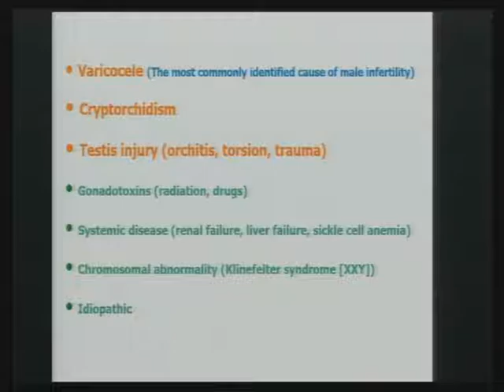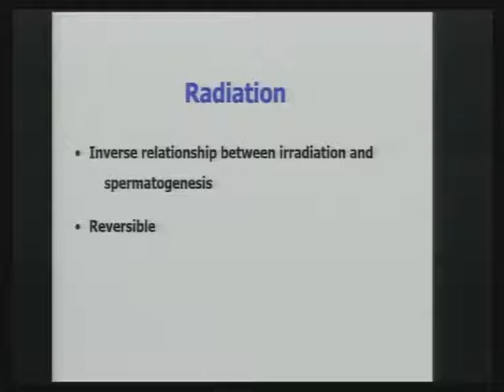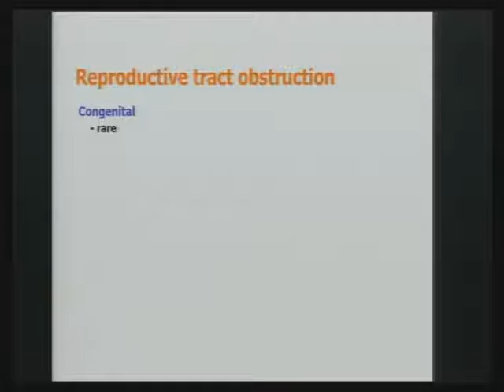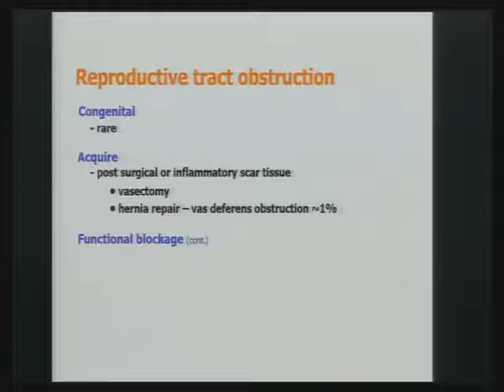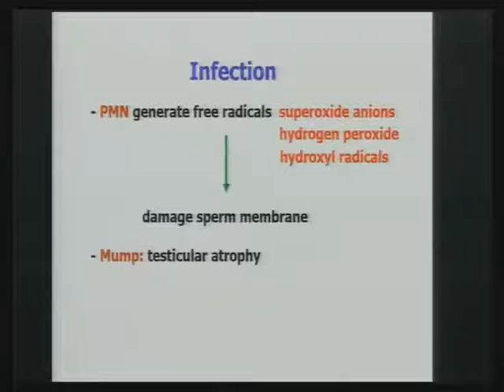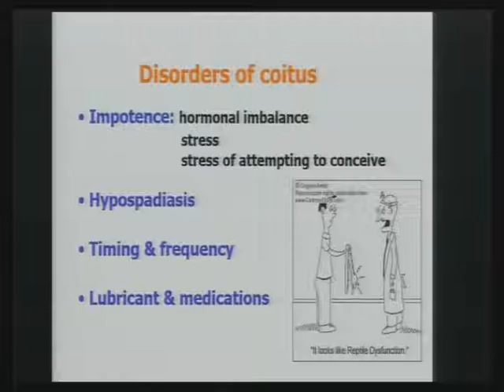Male patho IV